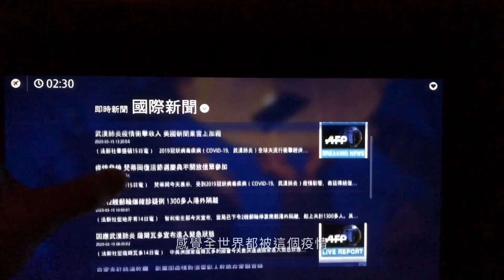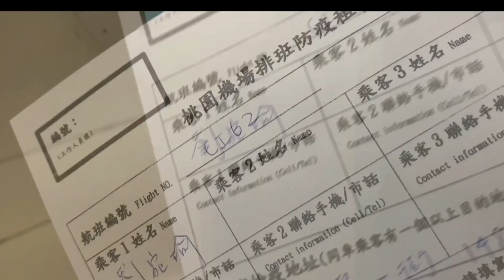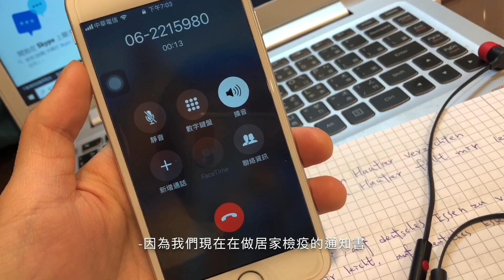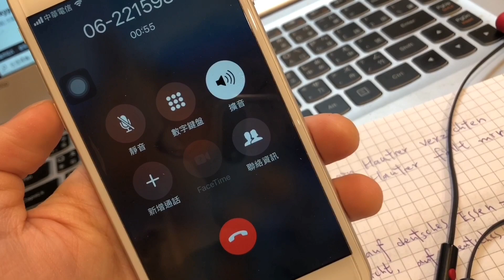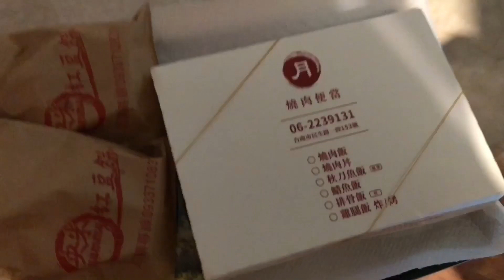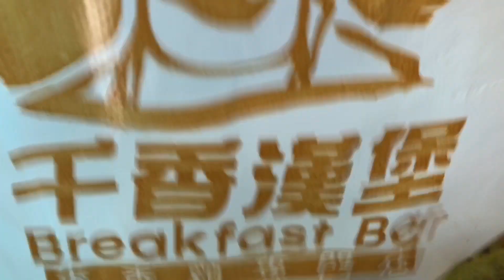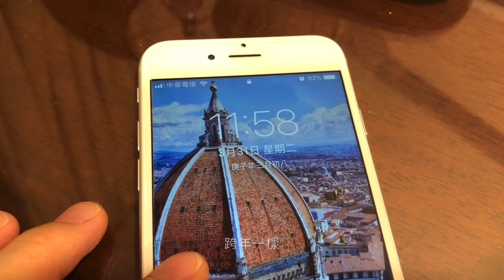留學生們大逃難回台灣!? 居家檢疫14天超詳細解說! 里長每天都會叫我起床!?? 不是吃Foodpanda就是吃Ubereat！？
新鮮人創作者  影片剪輯還有待加強   謝謝您們的觀看！

3月16坐飛機回台 一路上做好防護措施
在4/1號 居家檢疫終於做完啦！謝謝里長每天都打電話關心身體!
身體沒有任何的異狀喔 好開心
14天真的好漫長 但吃了很多好吃的台南美食
也謝謝這段疫情時間辛苦的第一線人員、醫療人員及外送員

影片系列

影片編輯
Videoleap
iMovie
印象

封面照片編輯
Canava